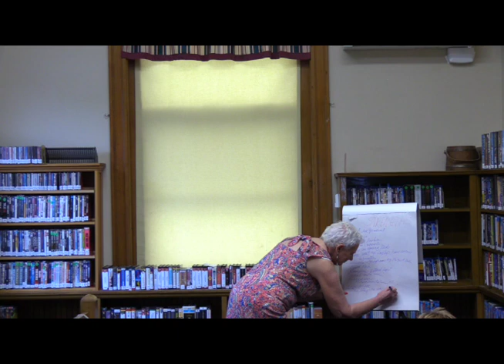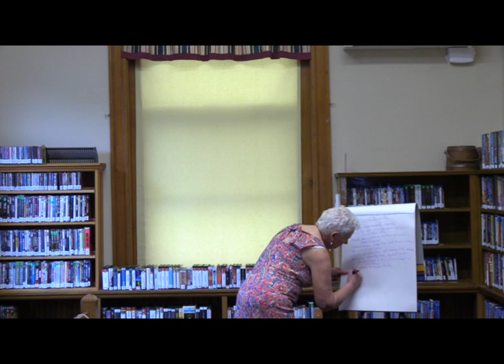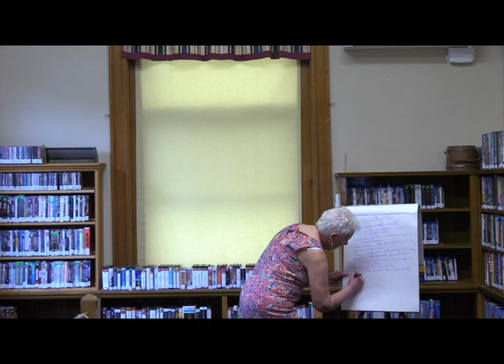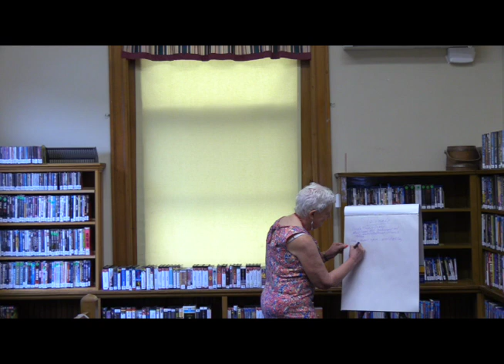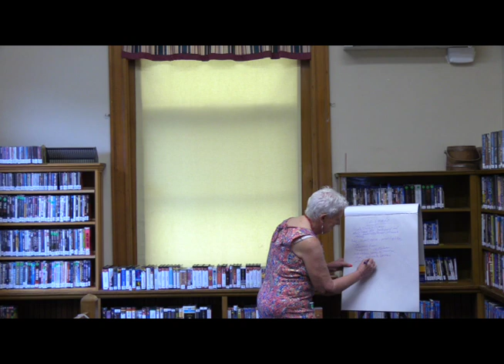Library Focus Group Session 4: July 10, 2023